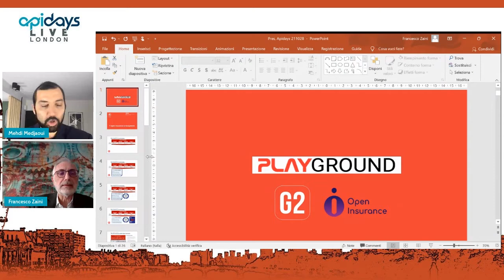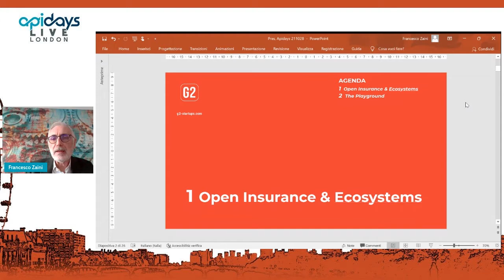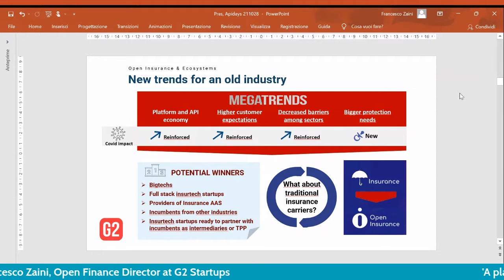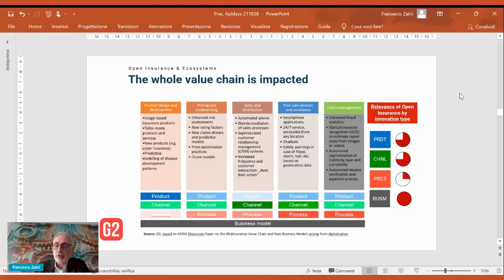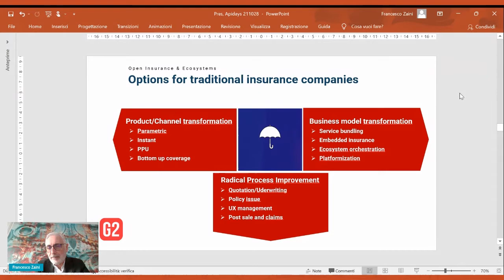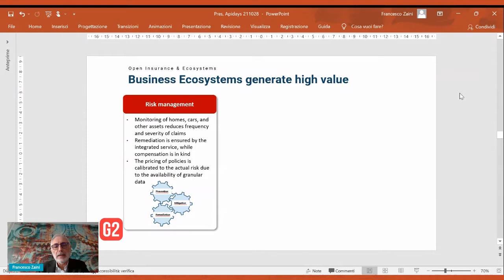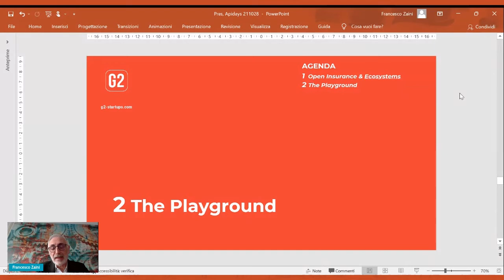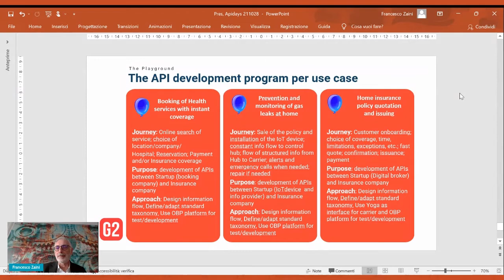Apidays LIVE London 2021 - A playground for Open Insurance by Francesco Zaini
A playground for Open Insurance
Francesco Zaini, Open Finance Director at G2 Startups